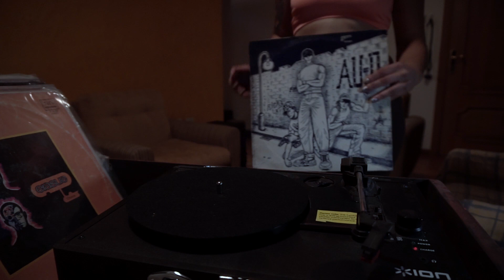AU-D - Vago Soy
Playlist Vainilla Films Ec: AU-D LP
Hoy presentamos con mucho gusto la canción "Vago Soy", disfruten junto con nosotros los mejores éxitos musicales de todo el mundo en nuestro programa semanal LP Playlist.